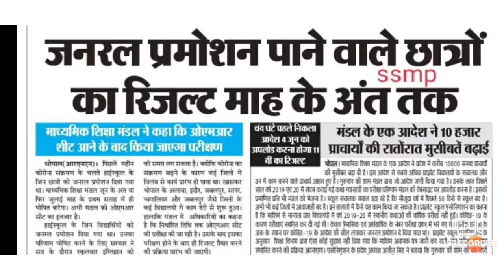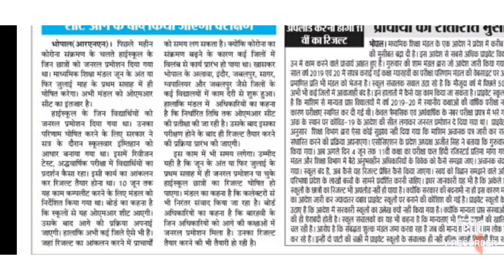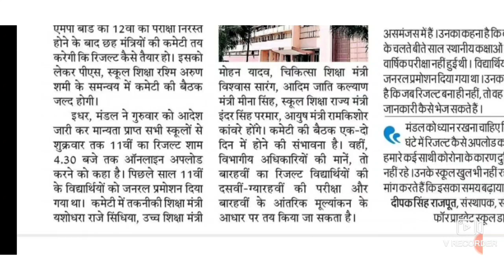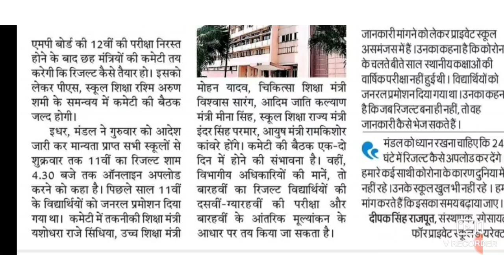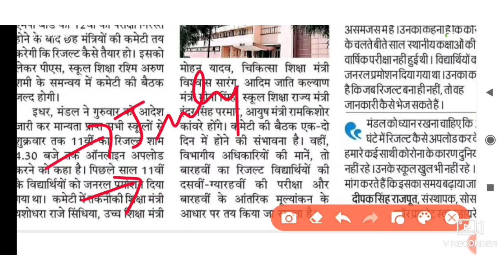mp board exam news today 2021 // mp board result kaise bnega // mp board 12 th 10 th result 2021